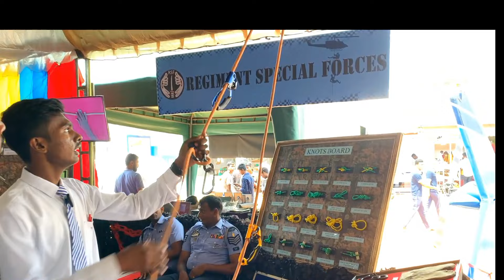இலங்கை விமானப்படையின் 73 ஆவது ஆண்டு நிறைவு விழா|யாழ் முற்றவெளியில் வந்திறங்கிய விமானங்கள்|jaffna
இலங்கை விமானப்படையின் 73 ஆவது ஆண்டு நிறைவு விழா ,யாழ் முற்றவெளியில் மைதானத்தில் இடம்பெற்றது. இதில் இடம்பெற்ற நிகழ்ச்சிகளின் தொகுப்பாக வெளிவருகிறது இந்த காணொளி ...

VTM NATUARL PRODUCTS,
அராலி மத்தி வட்டுக்கோட்டை,